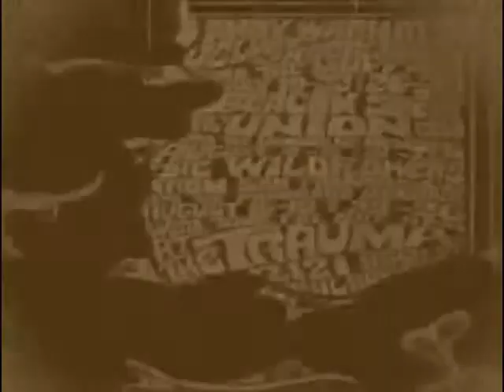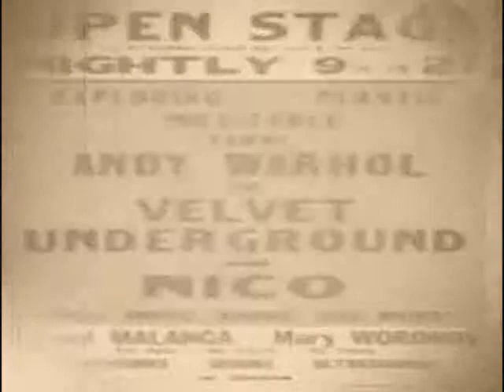Velvet Underground - Heroin